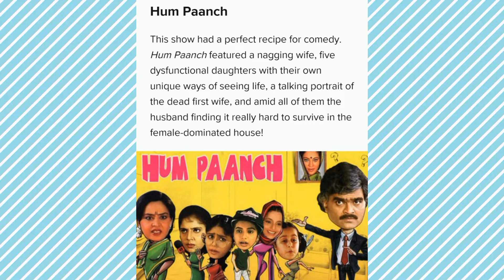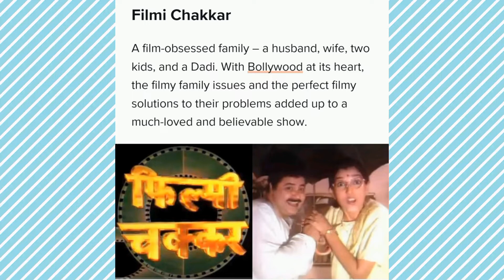Top 10 best 90's indian TV shows || Best TV drama's || childhoodmemories mustwatch 🤗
Asalam.o.Alaikum..!!
Welcome to My World Sam's Info Zone..
In this channel you can see full on Entertainment videos, Latest News Updates, New Cooking Recipes, Reviews on different topics, Beauty and weight loss tips and tricks and sometimes my vlogs for you all...!

Please note that for any collaboration video it will be notified to youtube and viewers..!!